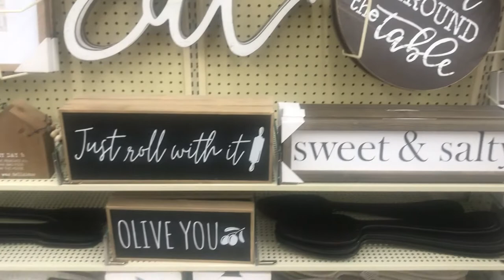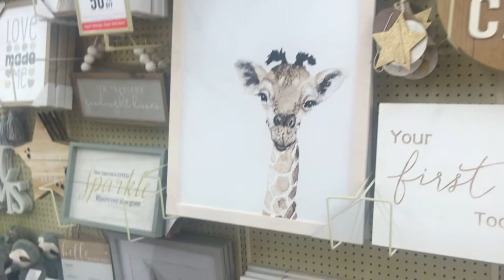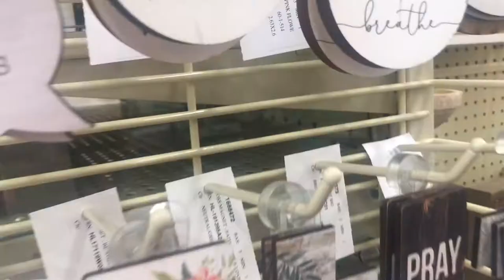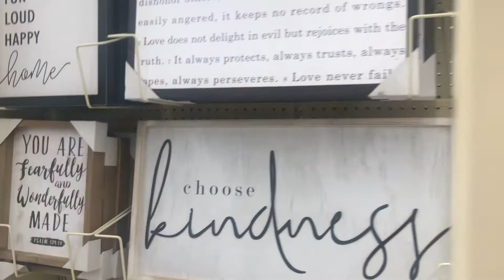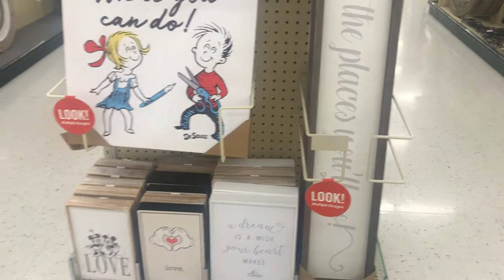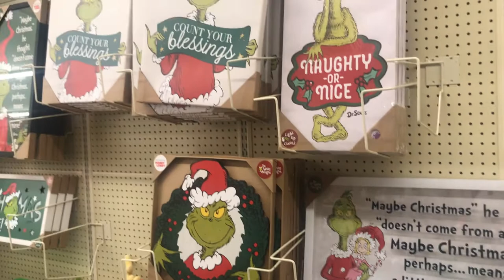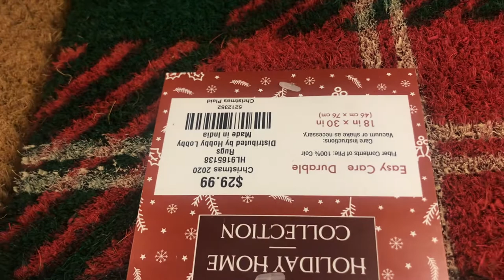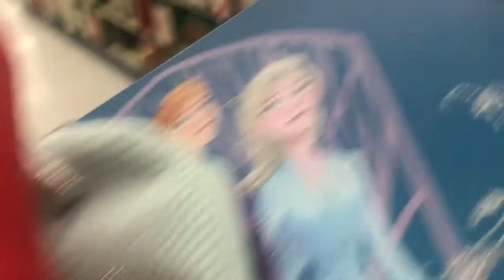Holiday Season Shopping At Hobby Lobby / Home Decor / Kids Room Decor / 50% off on Everything / USA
Hi Friends !
Hobby Lobby offers  wide variety of home decor items , kids room decor, fabric collections, artificial flowers, crafts related stuffs and many more.

Many items are on sale almost 50% off on decor items and christmas items has 40% on selected items.